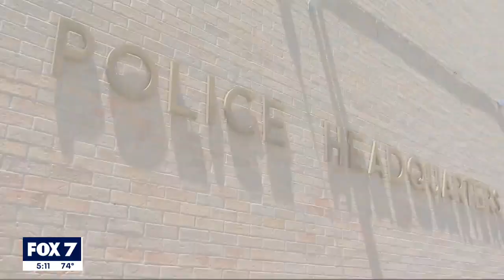A look at Isa Boonto, Austin City Council candidate I FOX 7 Austin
The current District 4 Council Member, Greg Casar, automatically resigned his seat when he announced his candidacy for Congress on November 4th.